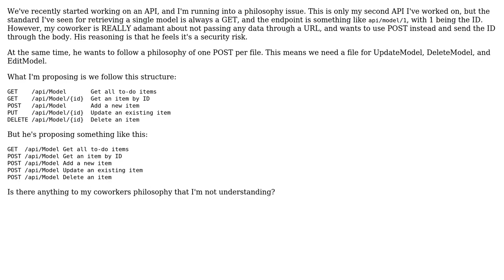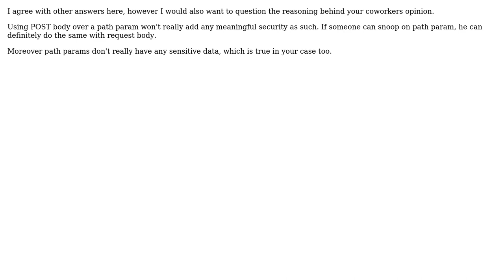Software Engineering: Coworker wants to use POST to pass ID's in API routes (3 Solutions!!)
Software Engineering: Coworker wants to use POST to pass ID's in API routes

With thanks & praise to God, and with thanks to the many people who have made this project possible! | Content (except music & images) licensed under CC BY-SA | Music | Images & others | With thanks to user sasmit user PiousVenom user Ewan user amon and the Stack Exchange Network Trademarks are property of their respective owners. You are responsible for your own actions.